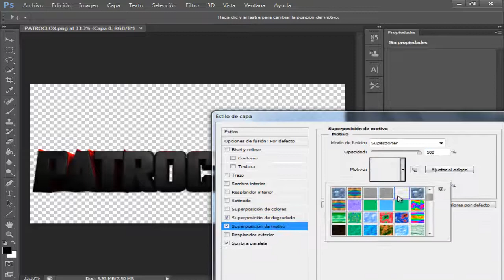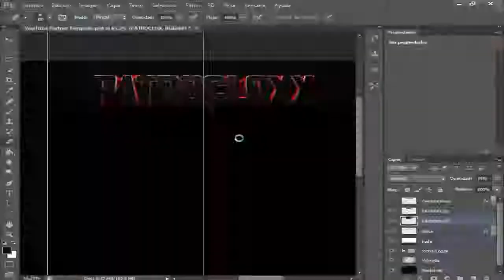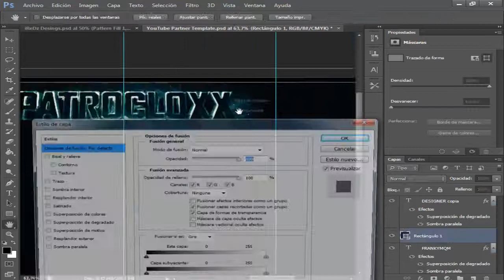SPEEDART DE MI NUEVO BG POR iREDZARTS!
Nuevo vídeo, esta vez os traigo el Spped Art de mi nuevo BG!
Este es mi Designer:
LIKE Y FAVORITOS SI OS MOLA!